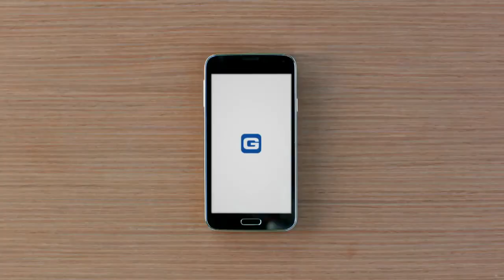Scapegoat Its What You Do GEICO